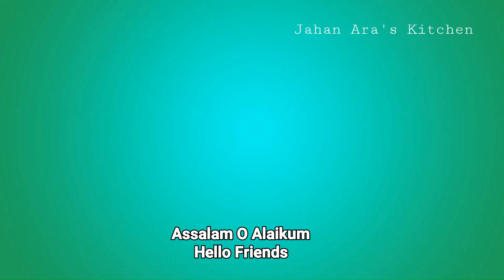Chicken Aloo Curry | Chicken Curry Recipe | How to make Chicken Curry Recipe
TAKE CARE
STAY HAPPY
STAY BLESSED
BYE 😊